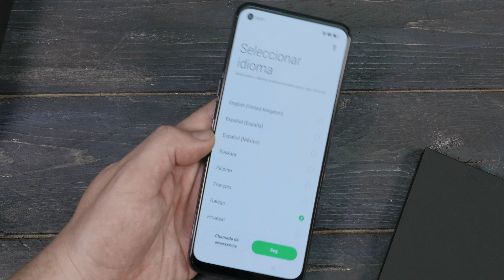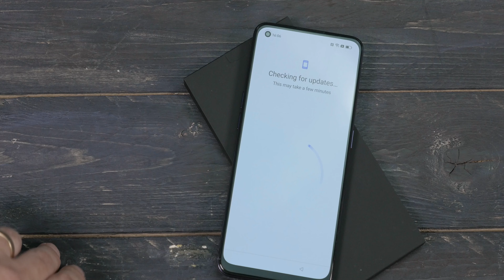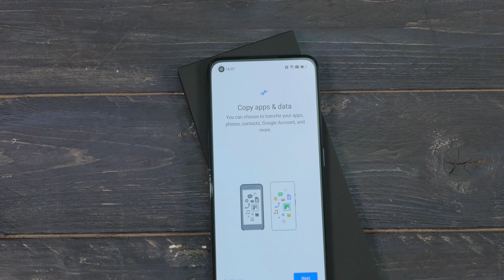Oppo Reno 7 5G | פתיחת קופסה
יש לו חומרה מוצלחת, יצרן מוכר ועיצוב נאה. האופו רינו 7 הגיע אלינו לפתיחת קופסה. מה חשבתי עליו?